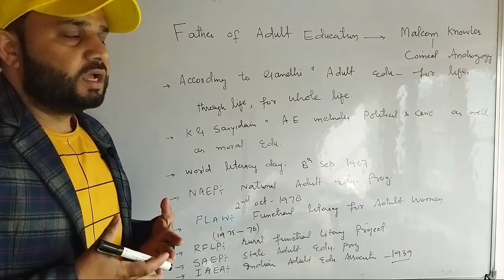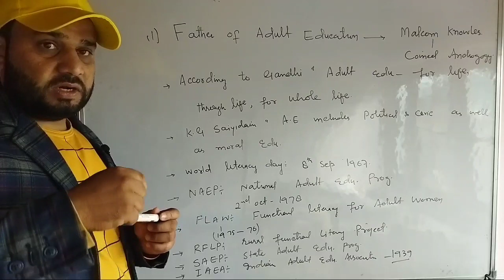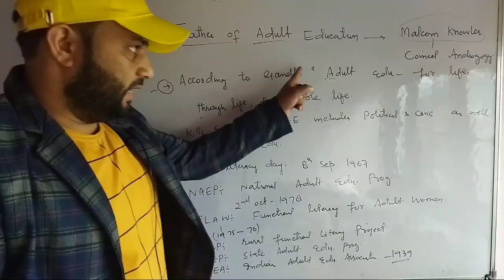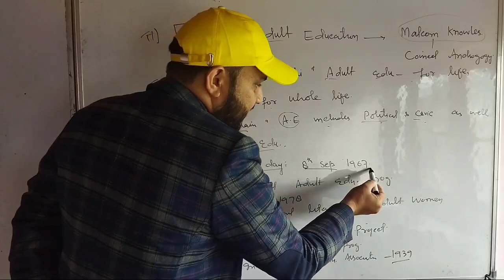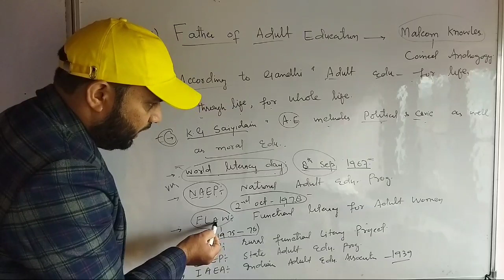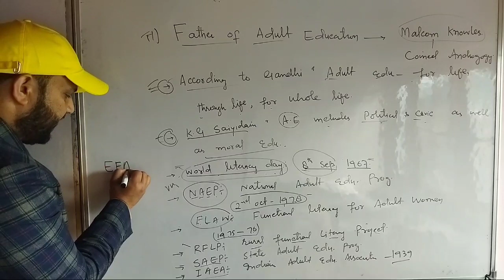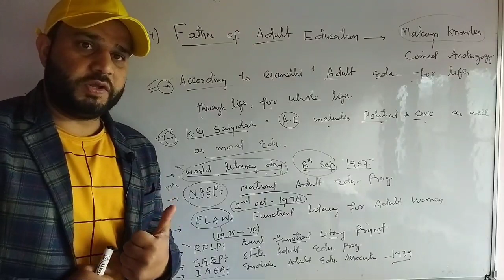IMPORTANT ABBREVIATIONS FOR ADULT EDUCATION